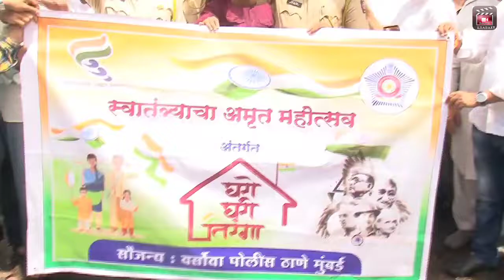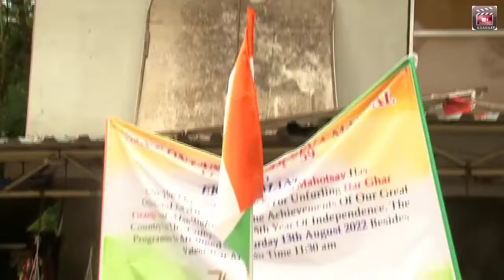Azaadi Ka Amrit Mahotsav Organised By Ekata Manch & Ajay Kaul Sir